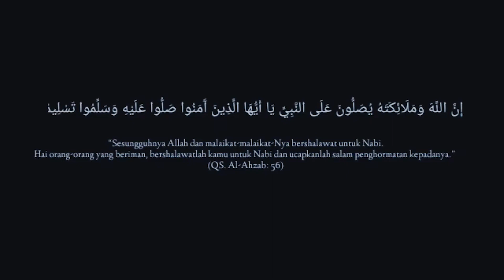Memperingati Maulid Nabi Muhammad SAW 1445 H/2023 DI BBPP Batangkaluku